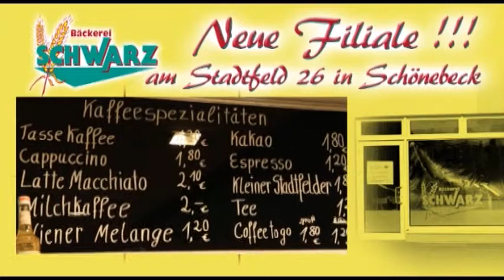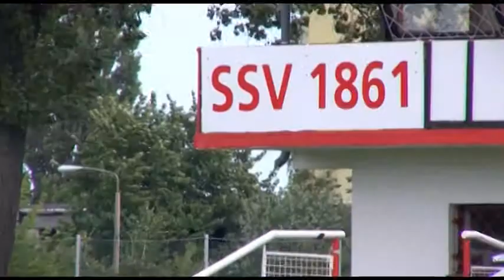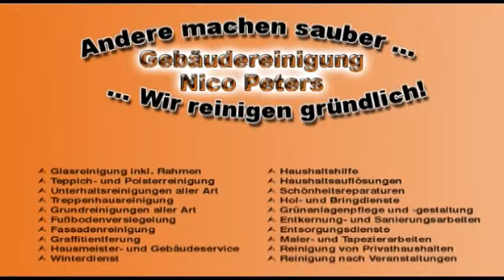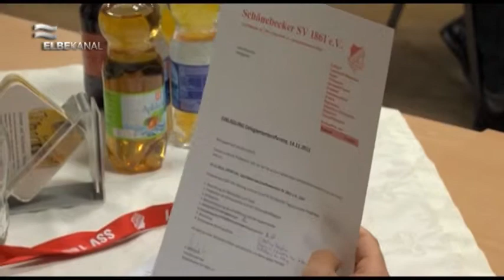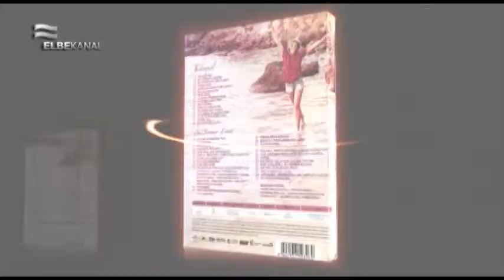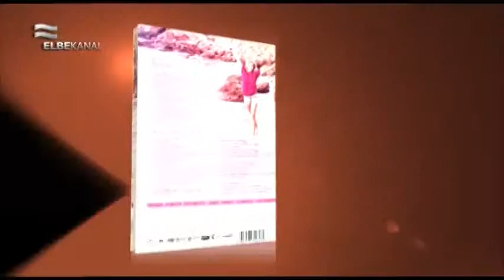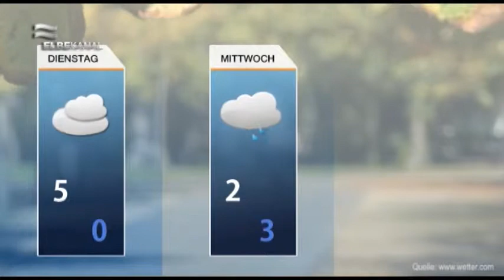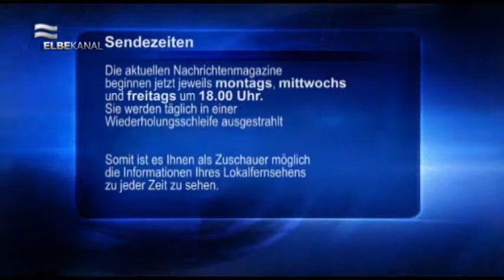ELBEKANAL Sendung vom Montag, dem 02. Dezember 2013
In der heutigen Montagsausgabe unseres Regionalmagazins erwarten Sie wieder spannende Themen aus Schönebeck. Wir berichten über den Weihnachtsmarkt in Salzelmen.  Außerdem wird auch heute wieder die Gewinnfrage des aktuellen Mediums der Woche präsentiert. In der Sendung erfahren Sie auch wie das Wetter der nächsten Tage wird und wiedermal viele interessante Veranstalltungstipps.